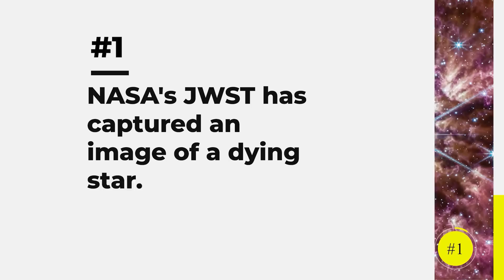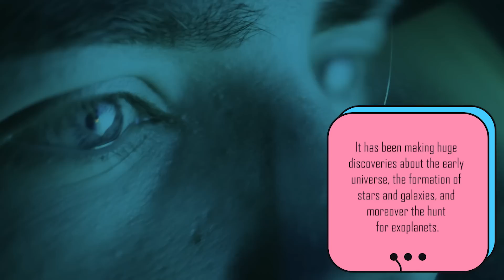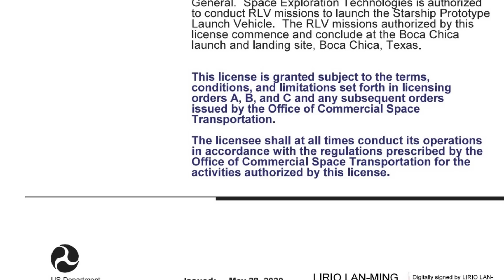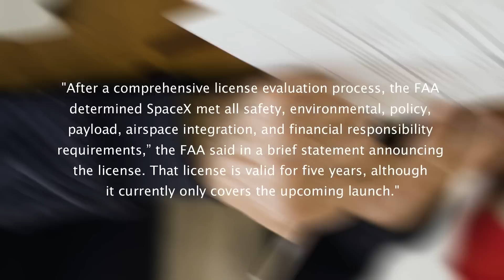JWST New Image, FAA Issued License, New Office at NASA | Episode 3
In this video, I have covered JWST's New Findings, Starship's Orbital Launch (Update FAA), and NASA's New Office!

Chapters:

0:00 Intro
0:27 JWST New Image
2:32 FAA Update on S24/B7
4:44 Moon to Mars Office!
5:32 Outro